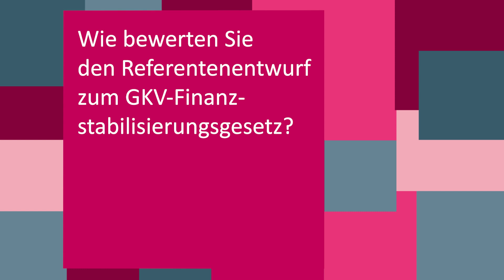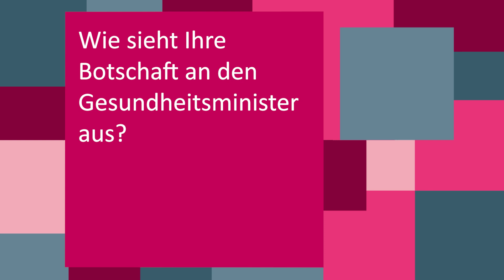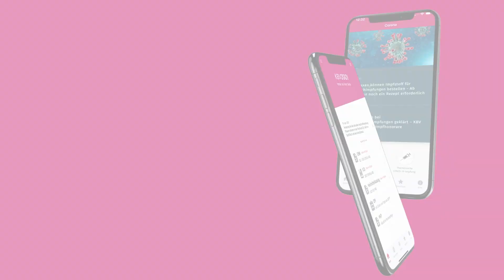Sparpläne in der GKV: Aussetzen der Neupatientenregelung geplant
Erst 2019 mit dem Terminservice- und Versorgungsgesetz kam die sogenannte Neupatientenregelung in die ambulante Versorgung. Seitdem erhalten Ärzte und Psychotherapeuten die Behandlung neuer Patienten grundsätzlich extrabudgetär und damit in voller Höhe vergütet. Im Gegenzug wurde etwa die Mindestsprechstundenzeit, die Ärzte und Psychotherapeuten anbieten müssen, um fünf auf 25 Stunden erhöht. Mit der nun angespannten Finanzlage der gesetzlichen Krankenversicherung und den Stabilisierungsplänen von Bundesgesundheitsminister Karl Lauterbach ist nun das Aussetzen der Neupatientenregelung im Gespräch. Was er davon hält und was das für Praxen und Patienten bedeuten würde, erläutert Dr. Stephan Hofmeister, stellvertretender Vorstandsvorsitzender der KBV.

00:00 Wie bewerten Sie den Referentenentwurf zum GKV-Finanzstabilisierungsgesetz?
00:29 Was bedeutet der Wegfall der Neupatientenregelung für die Praxen?
01:31 Welche Reaktionen erhalten Sie aus der Ärzteschaft?
02:09 Welchen Anteil müssen die Niedergelassenen beim Einsparen erbringen?
03:20 Welchen Einfluss wird dieser Entwurf auf die Zukunft der ambulanten Versorgung haben?
04:10 Was bedeutet das für die Patienten?
04:40 Wie sieht Ihre Botschaft an den Gesundheitsminister aus?